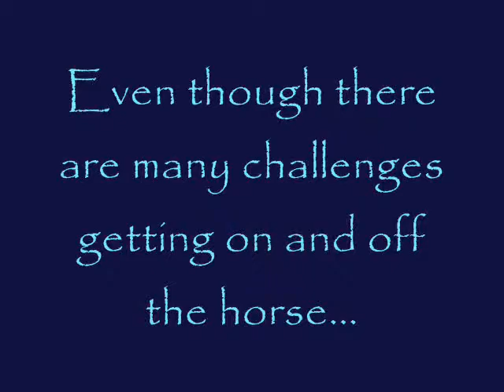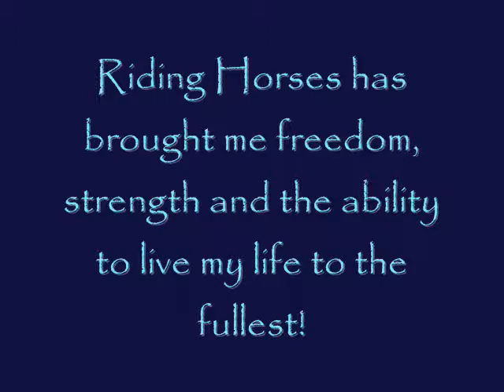Riding with JulieAnn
Julie takes us on a little "tour" of RideAble, a non profit organization that provides services to people with special needs.